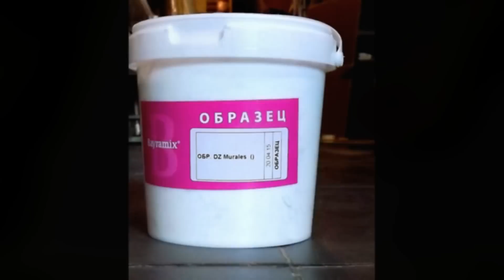Декоративная штукатурка кирпич. Decorative plaster brick.